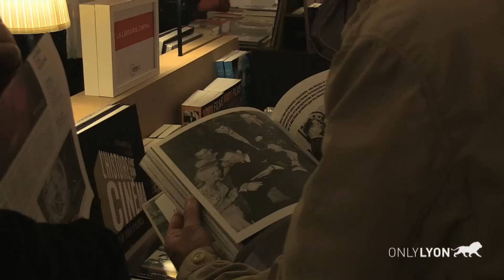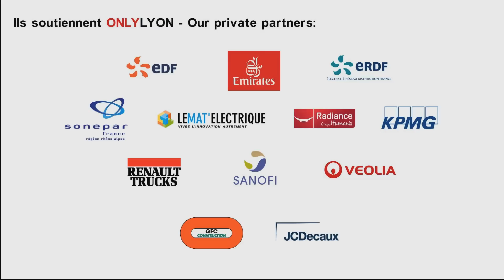Présentation du festival Lumière 2014, Lyon France - hommage à Faye Dunaway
Découvrez le festival Lumière en vidéo et retrouvez Faye Dunaway, l’invitée d’honneur de la cérémonie d’ouverture 2014.
Vous avez jusqu’au 19 octobre pour profiter de plus de 150 films lors de 280 séances, toutes présentées par des personnalités du cinéma !

Un film ONLYLYON réalisé par Boulevard 132 Production

Discover the Lumière film festival on video, with Faye Dunaway, the 2014 opening ceremony guest of honour.
You have until October 19th to enjoy over 150 films shown in 280 screenings and presented by some of cinema’s big names!